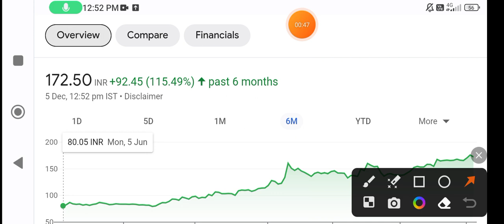Ircon International share | ircon international share news today